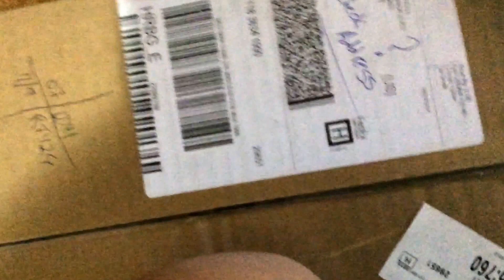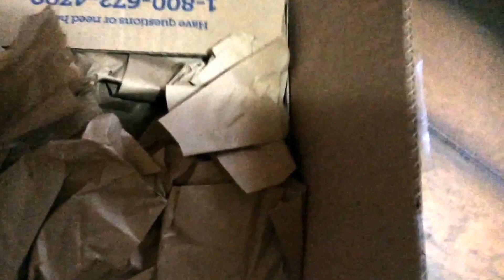Open it up